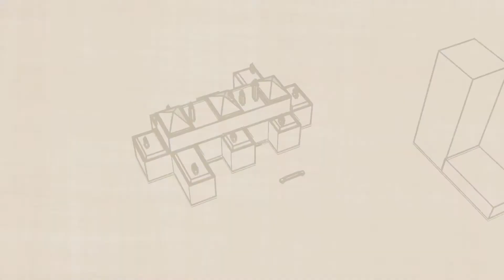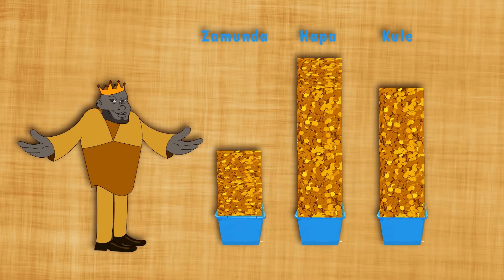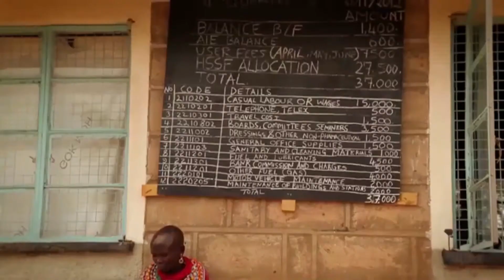A Measure of Fairness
How do we share resources fairly? The decision about how to share revenues should not be a boardroom decision, but an informed, open and democratic process that yields a legitimate and fair outcome. In order to encourage greater discussion about the formula for revenue sharing, IBP Kenya visited a number of counties, including Nyandarua, Narok, Nairobi, Taita Taveta, Uasin Gishu, Isiolo, and Siaya, to take people through an exercise of debating how much money to give a set of “fake” counties on the basis of key data, such as the size of their population, the number of people visiting health facilities, the number of farmers, the amount of revenue the county is able to raise on its own, and so on. The Commission on Revenue Allocation has made its recommendations on how to share revenue to the Senate, which will review sometime in November 2014.

For more information on our work in Kenya, visit our